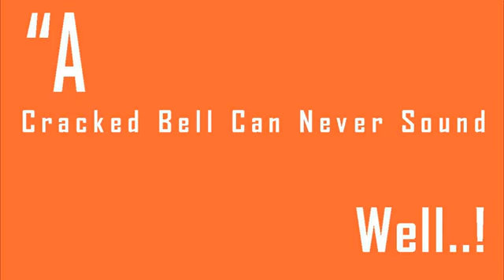Earthquake I Felt It